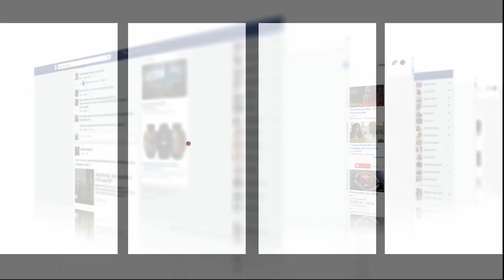الأمن يتدخل ليلا لإبعاد المتشردين من وسط الدار البيضاء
عاينت شوف تيفي لحظة تمكن الأمن من اعتقال خارجين عن القانون